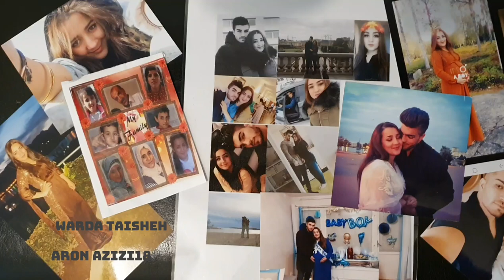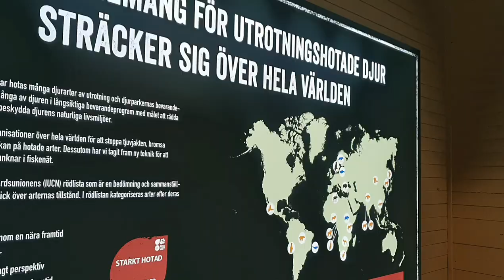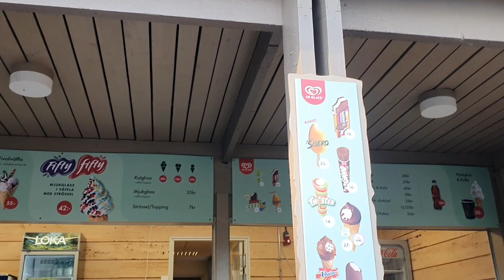sweden. KURDISH VLOG